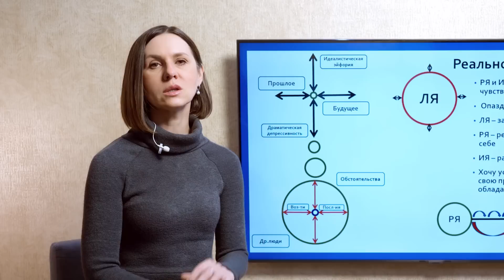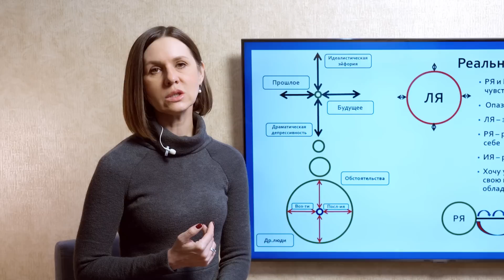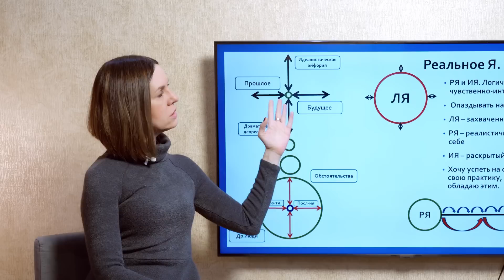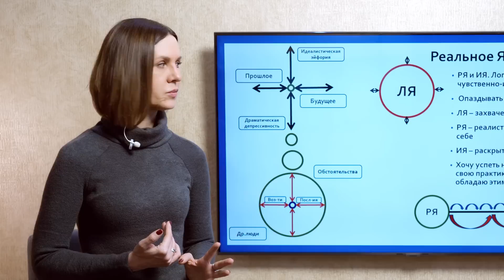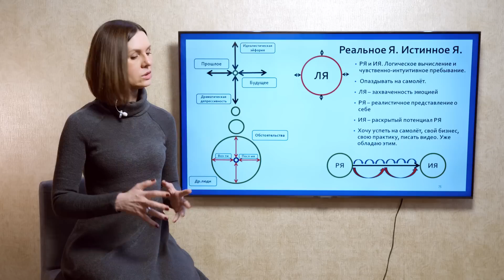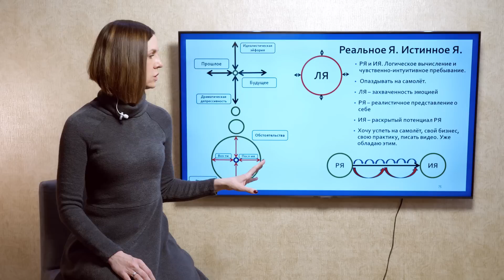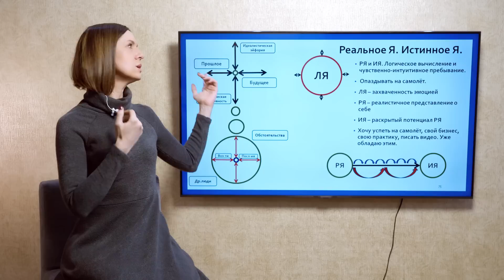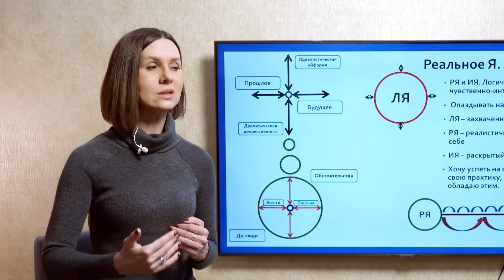Реальное Я. Истинное Я. В поиске себя настоящего. Самоанализ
Реальное Я. Истинное Я. В поске себя настоящего. Самоанализ

Реальное Я - это объективное представление о своих качествах, со спокойным принятием слабых и сильных сторон личности. Истинное Я - это потенциал личности, эволюционирующее Реальное Я.
Реальное Я взаимодействует с внешним миром, его место жительство точка здесь и сейчас.
Каким образом оказаться в точке здесь и сейчас и как понять, что вас уже начало сносить в Ложное Я. вы узнаете в этом видео.